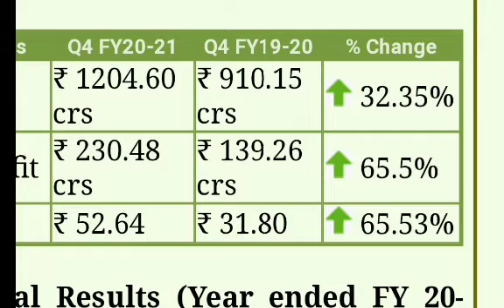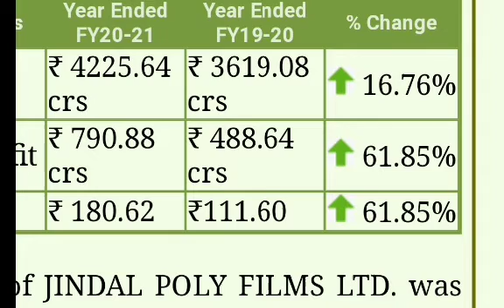JINDAL POLYFILMS LTD Q4 RESULTS | JINDAL POLY LATEST NEWS